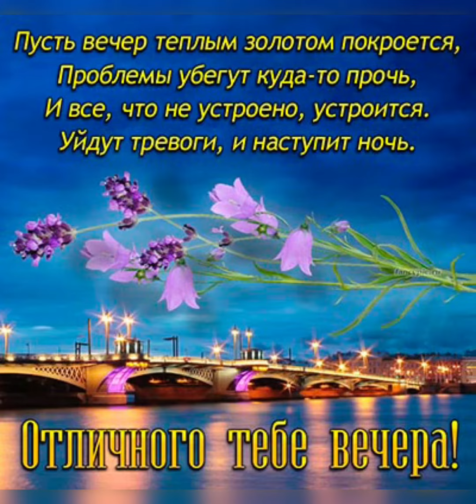Хорошего вечера 💖💖💖 Отличного настроения 🍓🍓🍓